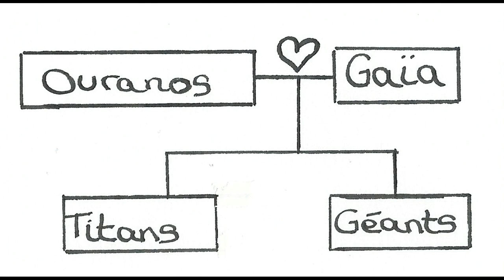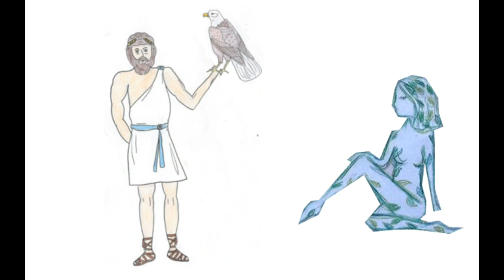Titans et Géants mythologie grecque InterCycles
La créations des Titans et des Géants dans la mythologie grecque
Dessins, musiques et animation home-made